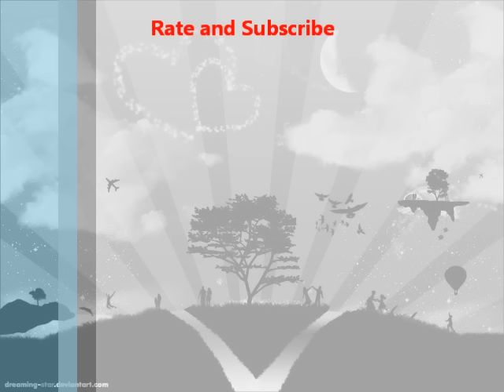Yama Buddha- Asaarko Bhel